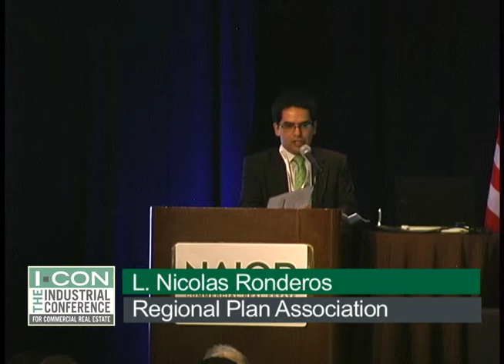Net Stabilization of Manufacturing Jobs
Speaker: L. Nicolas Ronderos, New York Director, Regional Plan Association

Project director L. Nicolas Ronderas of the Regional Plan Association summarizes the findings of  the new report by the NAIOP Research Foundation: The Stabilization of U.S. Manufacturing and Its Impact on Industrial Space, including the types of manufacturing jobs to re-shore and relocate; geographic locations in the United States that will be impacted; and how much demand these manufacturing jobs are projected to generate